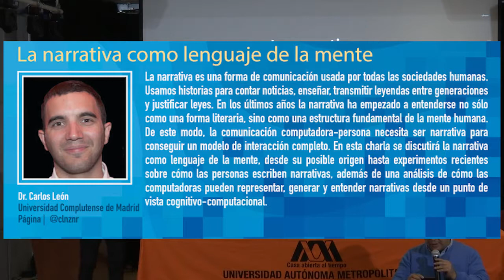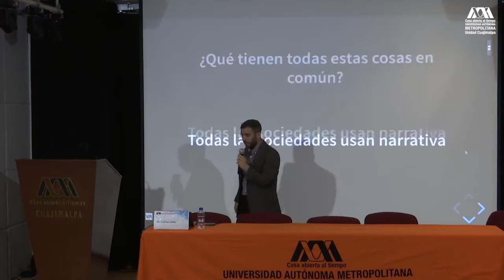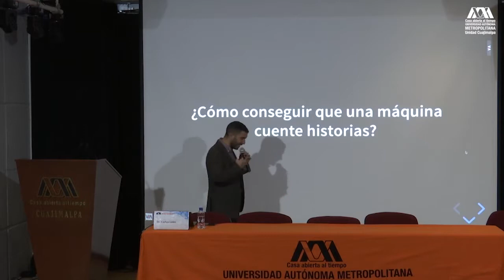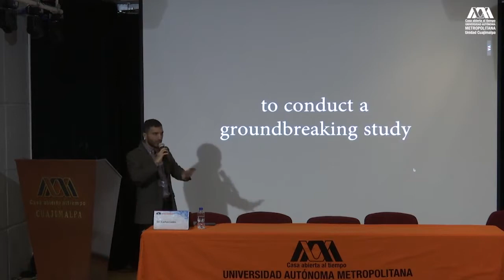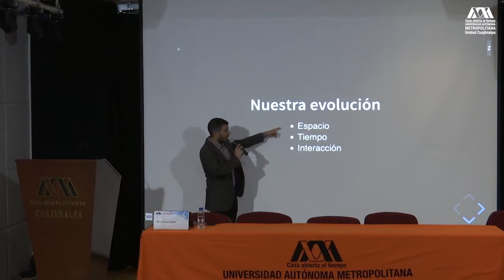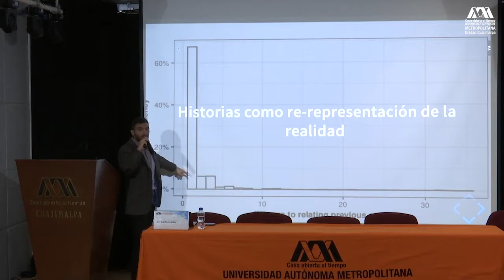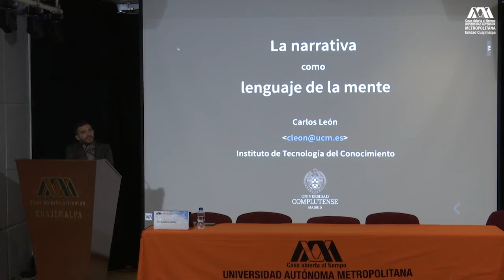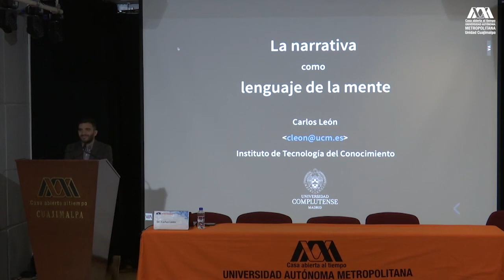13vo Coloquio Internacional en Creatividad Computacional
Conferencia Magistral: "La narrativa como lenguaje de la mente"
Ponente: Dra. Carlos Leon

Universidad Autónoma Metropolitana Unidad Cuajimalpa @uamcuajimalpa
División de Ciencias de la Comunicación y Diseño @uam_dccd
Maestría en Diseño, Información y Comunicación @MADIC_UAMC